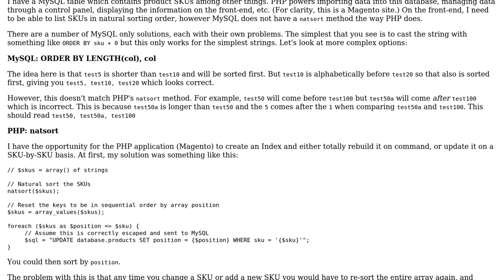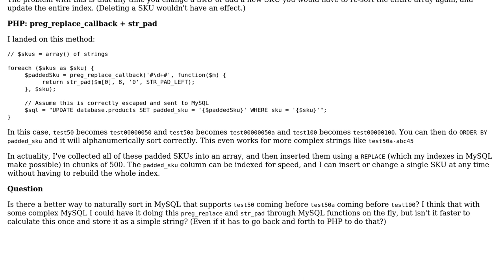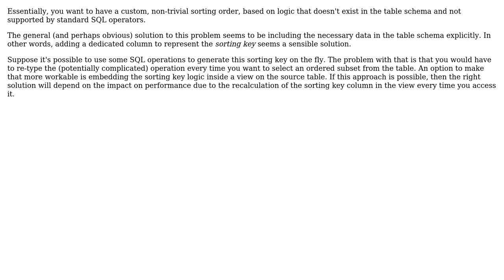Code Review: Simulating Natural Sorting in MySQL with PHP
With thanks & praise to God, and with thanks to the many people who have made this project possible! | Content (except music & images) licensed under CC BY-SA | Music | Images & others | With thanks to user Tyler V. user janos and the Stack Exchange Network Trademarks are property of their respective owners. You are responsible for your own actions.